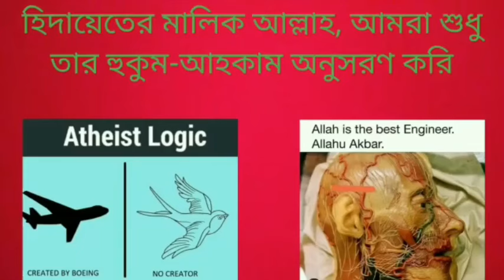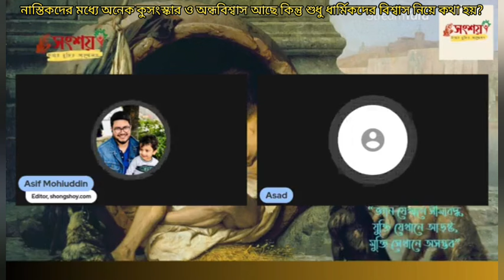নাস্তিকদের মধ্যে অনেক কুসংস্কার এবং অন্ধবিশ্বাস আছে কিন্তু শুধু ধার্মিকদের বিশ্বাস নিয়ে কথা বলা হয়